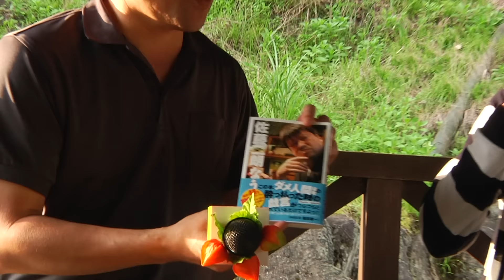映画「RANMARU 神の舌を持つ男」特別動画‹実録！宮沢寛治の事件簿›朝永蘭丸に突撃「役者人生について」向井理に潜入調査 前篇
映画「RANMARU  神の舌を持つ男」
朝永蘭丸に突撃「役者人生について」向井理に潜入調査　前篇